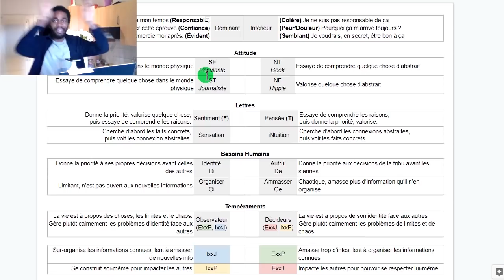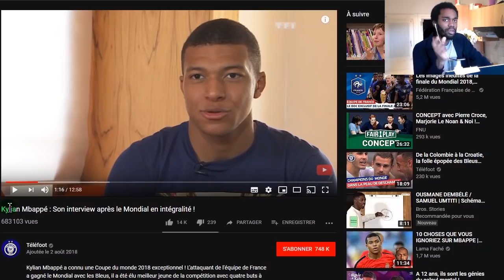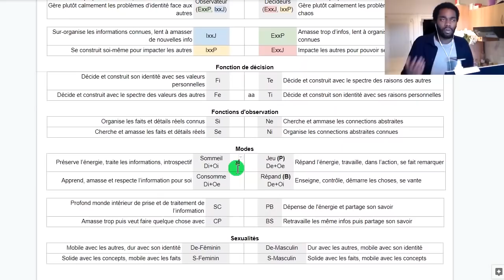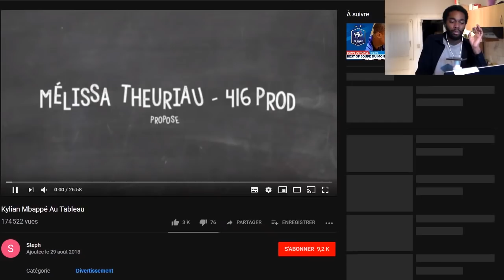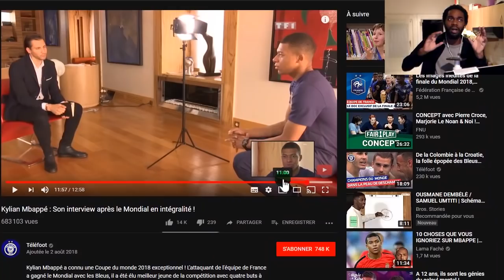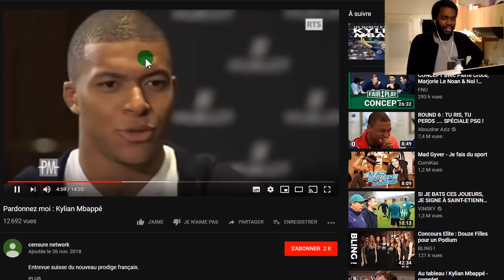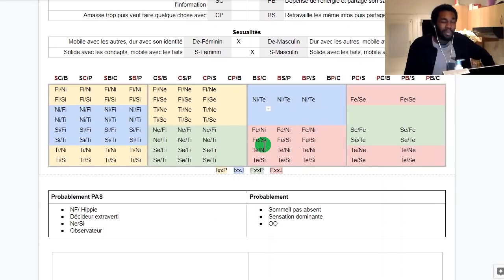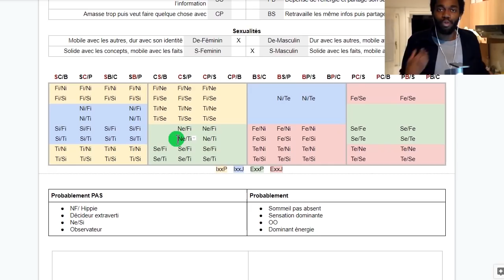M'BAPPÉ, Analyse MBTI 1/2 - ("Live" Efficace)